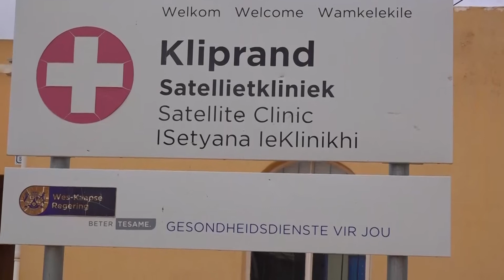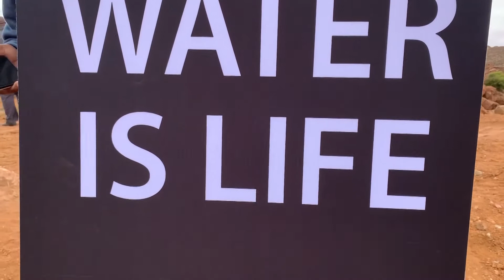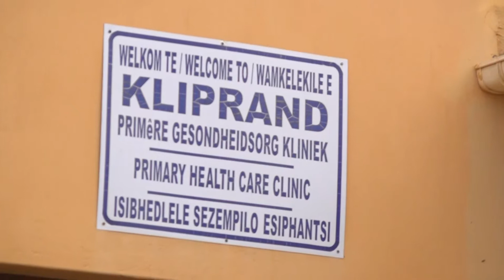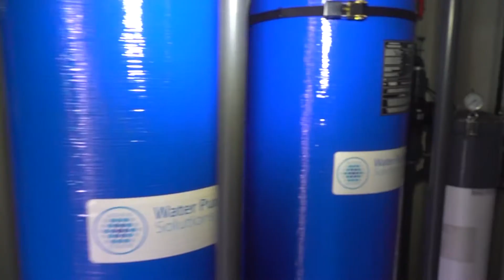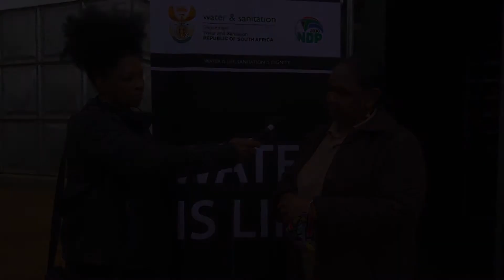GOG S2 EP6: "Water and Sanitation for all – an environmental and humanitarian crisis" PART 2/4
Access to decent water and sanitation services still very much depends on where you live and what you can afford. Both spatial planning, and the economy have not been effectively transformed since the end of apartheid. This means that water and toilets are still primarily accessed along race and class lines. In this episode we explore “Water and Sanitation for all – an environmental and humanitarian crisis”